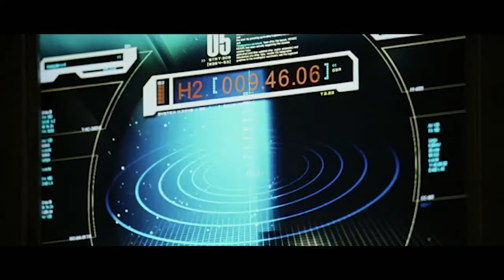Fantastic Four (2005) Trailer #1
A group of astronauts gain superpowers after a cosmic radiation exposure and must use them to oppose the plans of their enemy, Doctor Victor Von Doom.

Property of 20th Century Studios.